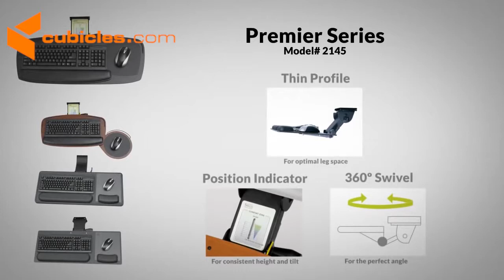Keyboard and Mouse Tray T Bird Q03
A versatile, knob-adjusted arm provides flexible comfort in the T-Bird Q03 keyboard and mouse tray. The durable surface space is large enough to accommodate a keyboard and mouse, with a see-through liftable mouse pad so you can add notes or photos beneath! The entire articulating unit features 360 degree rotation for maximum adaptability, and a padded wrist guard for ergonomic comfort. Mounting hardware is included; electronic accessories are not.